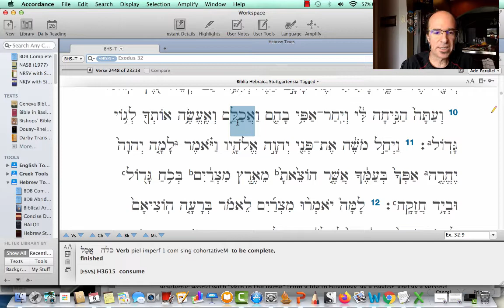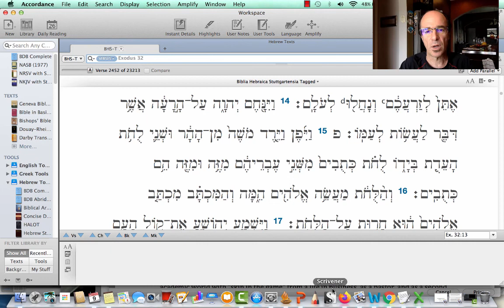Reading the Hebrew Text of Exodus 32:7-14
Dr. Brian Russell offers reading helps for beginning Hebrew students working through the BHS text of Exod 32:7-14.